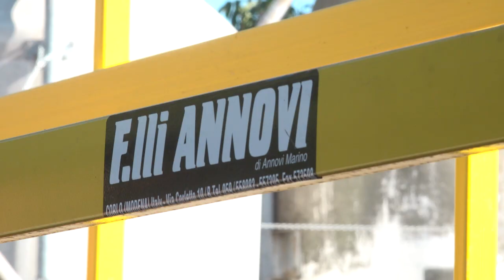Annovi ARB 12 - Rimorchio autocaricante per rotoballe - Self loader trailer for round bales